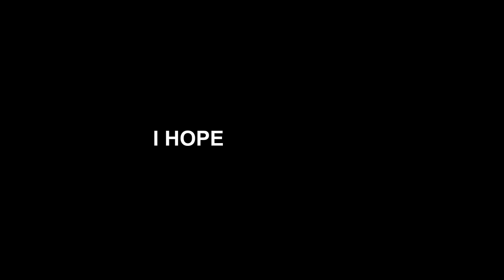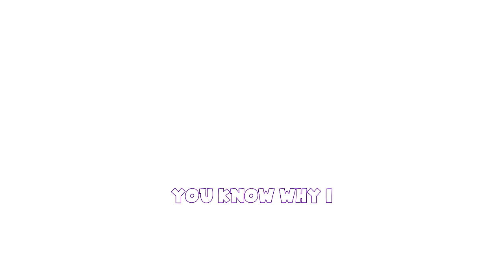CS:GO IS WEIRD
Or maybe it's just us...

Music ▼